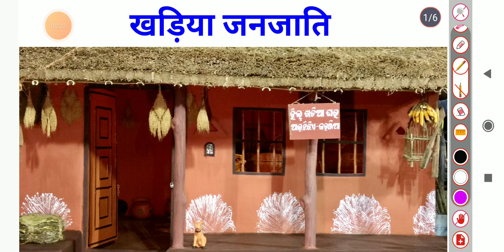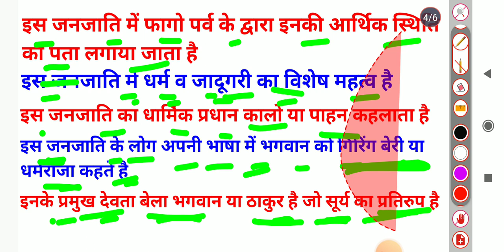झारखण्ड की खड़िया जनजाति/jharkhand gk l JPSC l JSSC CGL 2023 JHARKHAND GK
झारखंड की जनजाति
झारखंड की जनजातियां
झारखंड की जनजातियाँ
झारखंड की जनजातियां pdf
झारखंड की आदिम जनजाति
झारखंड की प्रमुख जनजातियां
झारखंड की प्रमुख जनजाति
झारखंड की उरांव जनजाति
झारखंड की जनजातियों
jharkhand ki pramukh janjati
jharkhand ki pramukh janjatiya
jharkhand ke pramukh janjati
jharkhand ke pramukh janjatiya
jharkhand ki janjatiya
jharkhand ki janjati
jharkhand ki janjatiya in hindi
eji uncha re kot
jharkhand ki janjati in hindi
jharkhand ki sabse badi janjati kaun si hai
jharkhand ke munda janjati
jharkhand ki janjatiya pdf
jharkhand ka pratham janjati vidroh
jharkhand india
jharkhand ki rajniti
jharkhand ki ruprekhasanthal tribe india
jharkhand ki janjati
8 janari
jharkhand se related question answer
old name of jharkhand
how many tribes are in jharkhand
sikh population in jharkhand
jharkhand ki rajniti
jharkhand ki ruprekha
jharkhand ki rajdhani
jharkhand ki rajbhasha
states in jharkhand
notified area in jharkhand
jharkhand ki taza khabar
jharkhand ki taja khabar
jharkhand village name list
bpl list 2007 jharkhand
jharkhand ki 25 badi khabren
jharkhand ki 25 badi khabar
jharkhand population category wise
jharkhand population city wise
jharkhand me diesel ka rate
jharkhand ki janjatiya
jharkhand ki janjati kya hai
jharkhand is the largest producer of
jharkhand ki janjatiyon ke naam
jharkhand ki 32 janjati
jharkhand ki adim janjati
jharkhand ki sabse badi janjati
jharkhand is in which direction
jharkhand population 2019
jharkhand shares its boundary with how many states
j jha
jharkhand is located in which direction
jharkhand b.ed cut off 2019
pension list jharkhand bokaro
jharkhand ki dua
jharkhand ki janjatiyan
jharkhand mein kis janjati ki sankhya sarvadhik hai
jharkhand is in which part of india
tell me about jharkhand
jharkhand in english
kis janjati ne jharkhand aandolan ki shuruaat kijssc cgl or jpsc ke liye important questions
jssc cgl important questions
jssc important question
jharkhand gk
arihant jharkhand gk pdf download
lucent jharkhand gk
jharkhand gk book pdf
jharkhand gk questions in hindi
jharkhand gk question answer
jharkhand gk in hindi
jharkhand gk answer
jharkhand gk app
jharkhand gk audio
jharkhand gk audio download
jharkhand general knowledge and current affairs
jharkhand general knowledge and current affairs in hindi
jharkhand all gk in hindi pdf
jharkhand all gk
jharkhand all gk question
jharkhand gk question answer in english
about jharkhand gk
about jharkhand gk in english
arihant jharkhand gk pdf
jharkhand gk in hindi question answer
jharkhand gk question answer in hindi pdf
jharkhand gk current affairs
gk question about jharkhand
jharkhand ke gk question answer
jharkhand gk best book in hindi
jharkhand gk best book
jharkhand gk by manish ranjan pdf
jharkhand gk book in hindi
jharkhand gk by manish ranjan pdf in english
jharkhand gk book pdf download
jharkhand gk basic
jharkhand gk book in english
best book for jharkhand gk
borrow jharkhand gk
jharkhand gk book
jharkhand ke bare mein gk
udan jharkhand gk book pdf
udan jharkhand gk book pdf download
jharkhand ke bare me gk
 hindi mein
jharkh
jharkhand gk notes
jharkhand gk new
jharkhand gk notes pdf in english
jharkhand gk new version
jharkhand new gk in hindi
new jharkhand gk pdf
new jharkhand gk app
new jharkhand gk
new jharkhand gk in hindi
jharkhand gk notes pdf
jharkhand gk online test
jharkhand gk objective
jharkhand ki janjatiyan
jharkhand ki dua
9 janari
jharkhand ki bhasha